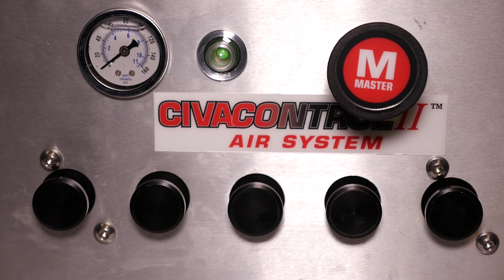Civacontrol II Spool Replacement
Jeff Blair, Mechanical Engineer with Civacon, demonstrates the procedure for replacing an individual spool in a Civacontrol II system.